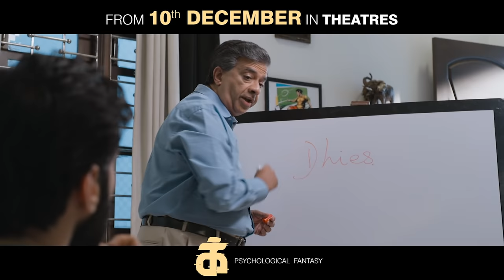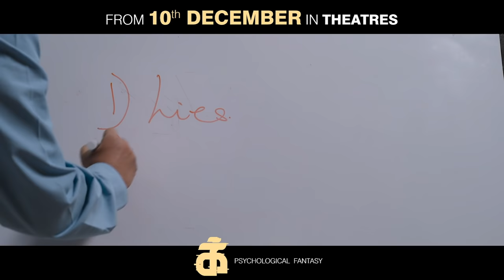IKK Movie Sneak Peek | 'க்' | Gurusomasundaram | Y Gee Mahendra | Anicka | Yogesh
Infinix HOT 11S is here! FastForward to the best-in-segment viewing experience with 90Hz refresh rate on the big 6.78FHD+ display. Go full speed ahead with the all new Helio G88 Gaming processor and Dar-link game boost technology. It also comes with a punch-hole display and 50MP Triple wide aperture camera. @infinixindia

Cast
Yogesh
Anicka Vikhraman
Gurusomasundaram
Y Gee Mahendra
Aadukalam Naren

Crew
Writer & Director : Babutamizh
DOP : Radhakrishnan
Editor : Manikumaran Sankara
Producer : Naveen